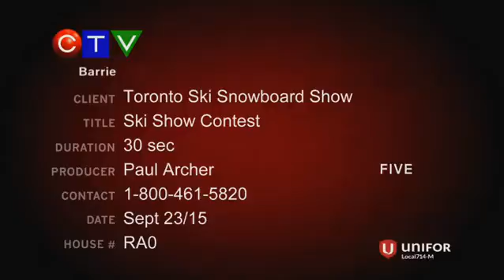Toronto Ski Contest 2015